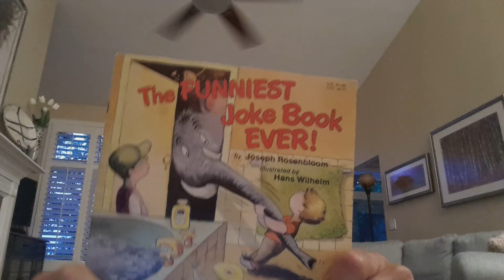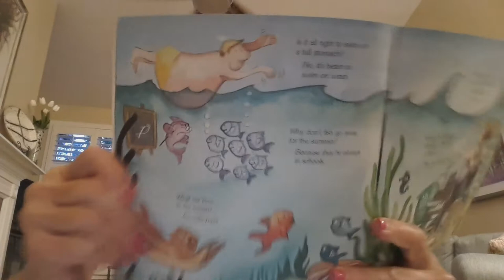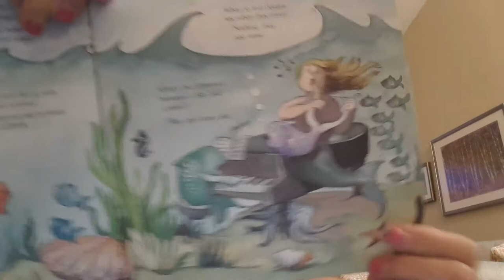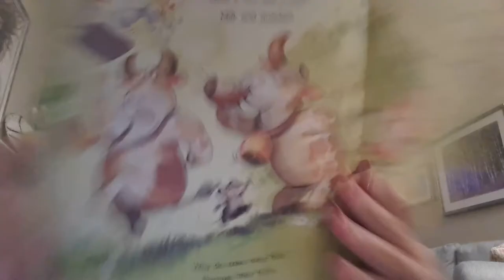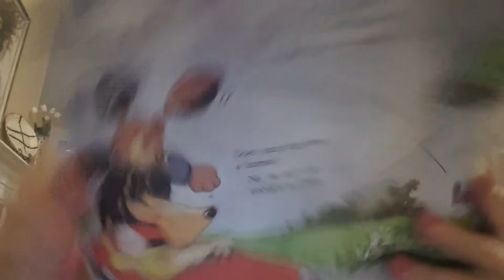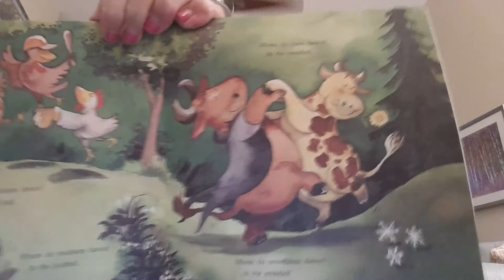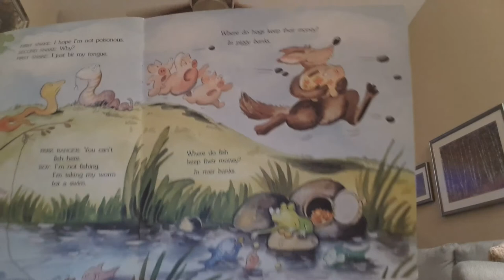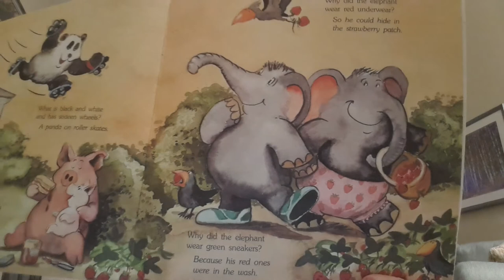Funniest Joke Book Ever!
for Nonni's kiddos